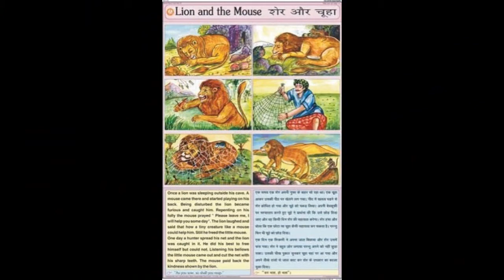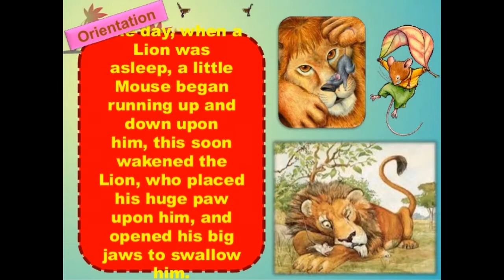The Name of Funny Story: A friend in need is a friend indeed.